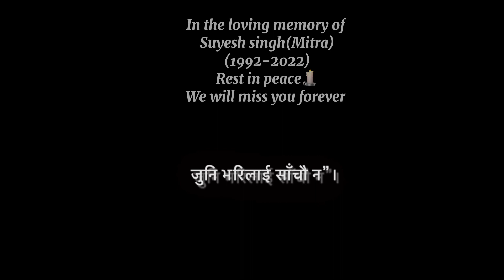Mitra - Mitra Band Official Song teaser 2023 (Mitra Album)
This is our very first official song which is all about true friendship. Above showed short clip is our teaser and the song wlii be upload this coming friday in this youtube channel. I hope you guys show us your support and love.

Mitra- Mitra Band

Vox and Guitar - Jayan Waiba

Lead guitar - Nirakar Tamang

Bass - Ujjwal Khadgi

Drums - Arogya Shrestha

Jay Nepal
Jay rock and roll